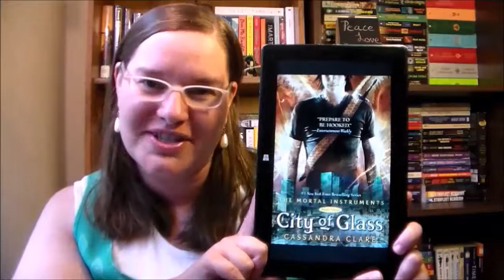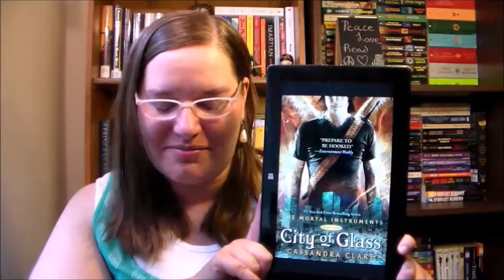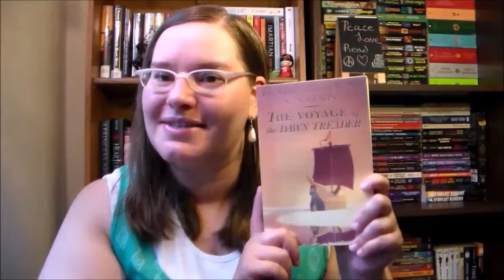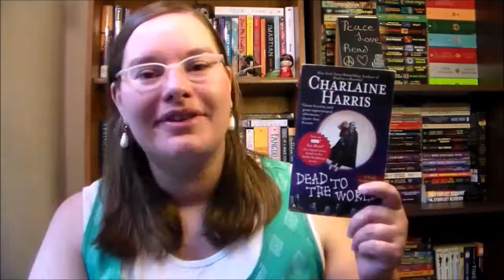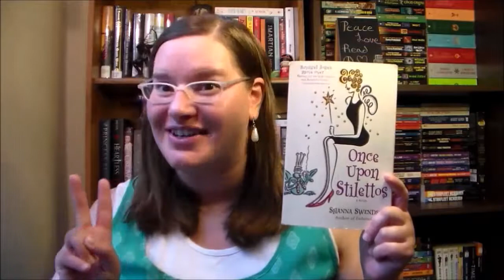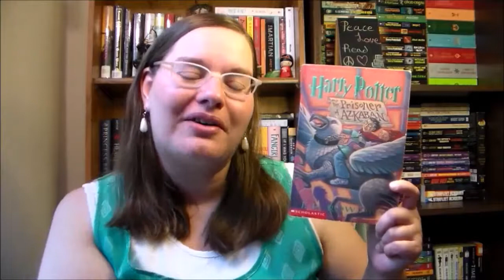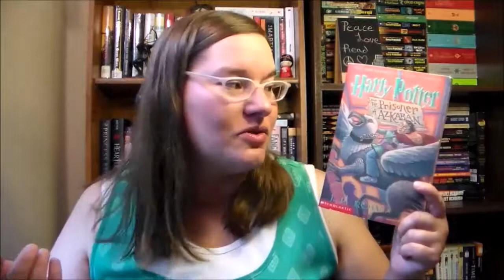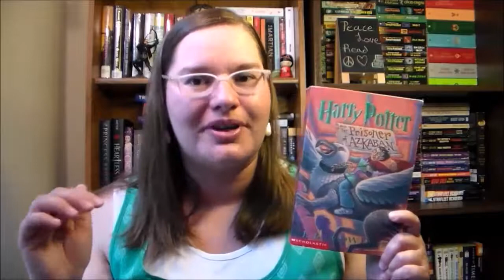Middle Book is the Best ~T5W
Second Book is Best
--We've talked about series that went downhill, and series that are worth it, but which series were best in the middle?  (So I went with any series where a middle book is the best.)

the Books:
City of Glass by Cassandra Clare (The Mortal Instruments)
The Voyage of the Dawn Treader by C. S. Lewis (Chronicles of Narnia)
Dead to the World by Charlaine Harris (Sookie Stackhouse/ True Blood)
Once Upon Stilettos by Shanna Swendson (Enchanted Inc)
Harry Potter and the Prisoner of Azkaban by J. K. Rowling (Harry Potter)